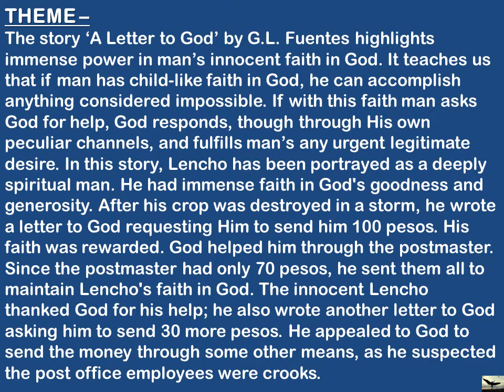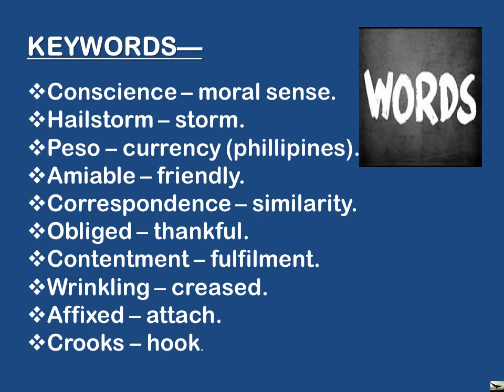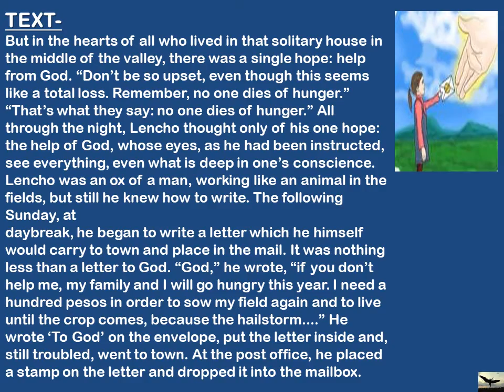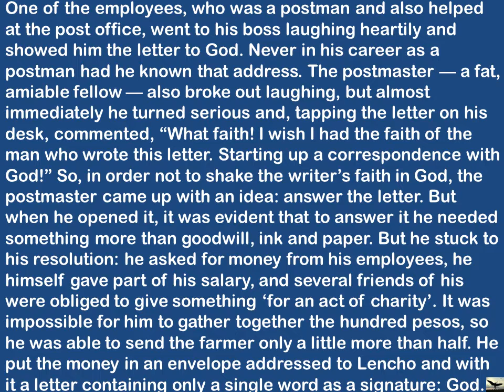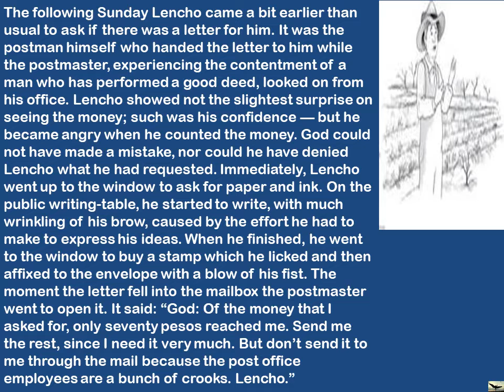A LETTER TO GOD | PART 2 | CBSE CLASS 10 | ENGLISH EXPLANATION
A LETTER TO GOD PART-2 EXPLAINED.